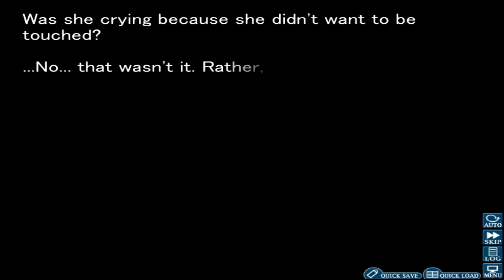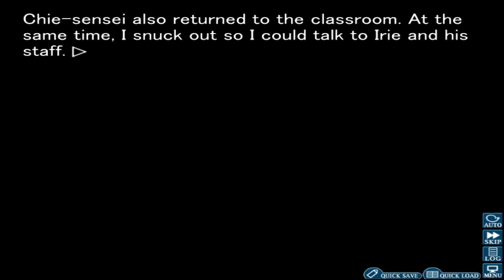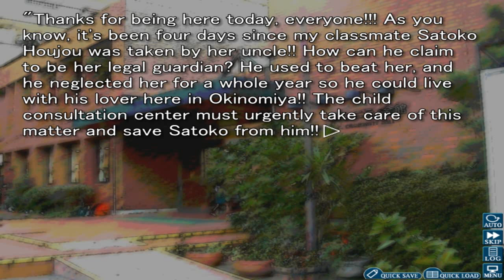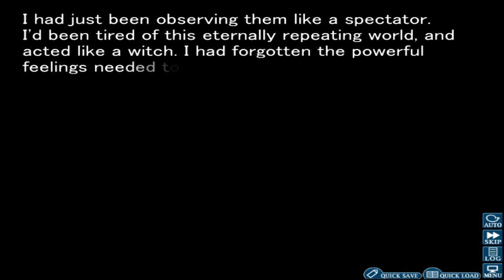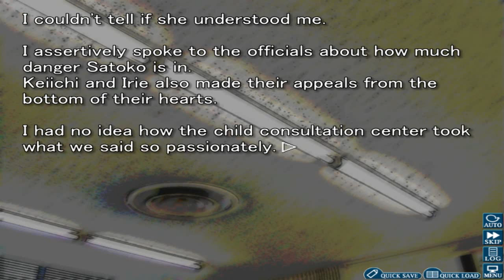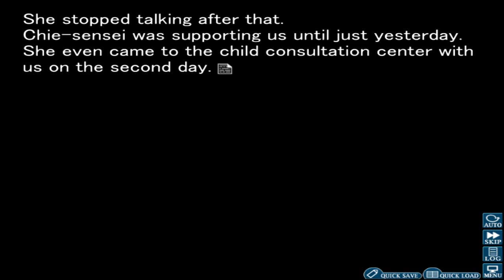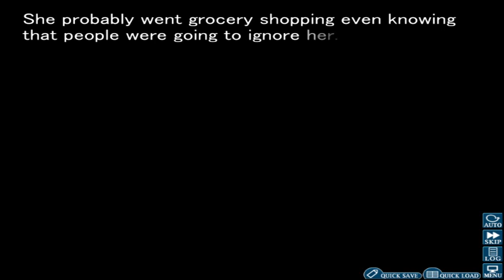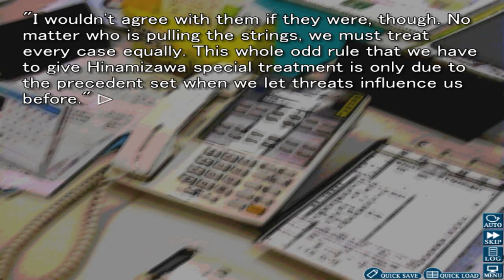#8 - Higurashi When They Cry Hou - Ch.7 Minagoroshi - PC HD VISUAL NOVEL